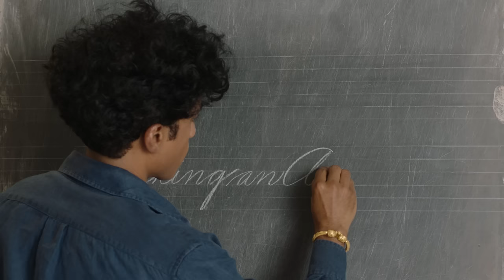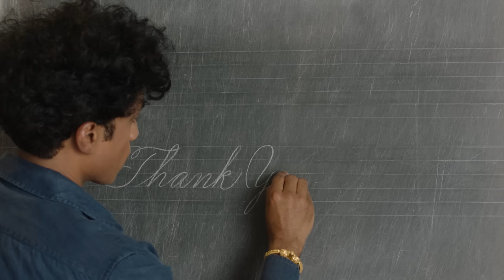Basic Hand-Sewing Skills And How To Make An Apron With Rajiv Surendra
Rajiv loves to wear an apron, for cooking and for working on projects; it's a vital garment in his life. Although aprons are commercially available, a custom-made apron is comfortable to wear and not difficult to make yourself. Rajiv has been making aprons for himself for years, and today he shares his technique that doesn't require a sewing machine but just a needle, some thread and hand-sewing skills. If you've never made a piece of clothing before, this is a great project to try out the very basic, elementary skills of cutting and sewing cloth.

• 1:40 How to make a cloth apron
• 2:22 Wonderful first sewing project
• 3:08 Plain striped cotton cloth preferably ticking
• 4:12 Linen cloth option
• 4:52 Measuring the width of the bib
• 7:47 Weft threads
• 8:23 Selvedge
• 10:24 Cut with the grain of the fabric
• 11:09 Warping prevention by cutting with the grain of the cloth
• 12:22 Pull out the thread to cut straight line across
• 16:43 Cut out top section to be true to the grain
• 19:00 Cut out bib
• 20:00 Shape of the apron overview and advice
• 25:38 Iron the edges to shape the fabric
• 27:00 Use the cloth to sculpt ; a sewing excercise
• 30:37 The sewing box and how to start sew tutorial
• 32:02 The thimble and how to use in sewing effectively
• 32:02 The thimble and how to use in sewing effectively
• 33:00 Proper hand sowing techniques for heavier cloth versus softer
• 34:42 Threading the needle 101
• 41:20 Ironing the seams afterwards and the use of twill versus linen tape
• 47:00 The finished apron

• Proper hand sewing techniques for heavy cloth versus softer cloth
• Fell stitching
• Slip stiching
• How to Make an Apron tutorial
• Thimble techniques for sewing
• Selvedge
• Cutting with the grain of the fabric
• Cutting with the grain of the cloth 101
• Significance of the tension of the threading in sewing
• Using twill tape versus linen tape
• Couture sewing techniques
• Cutting fabric and sewing it together tutorial

If you enjoy Rajiv's videos and would like to see more, please contribute to the

I've been immersed in the creative and domestic arts for all my life and its a real honor to be sharing my interests with you.